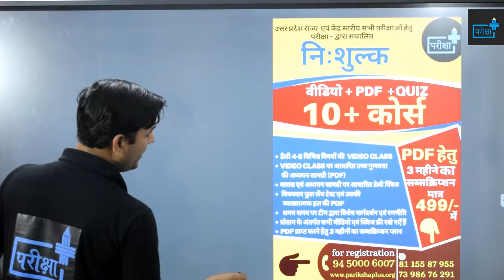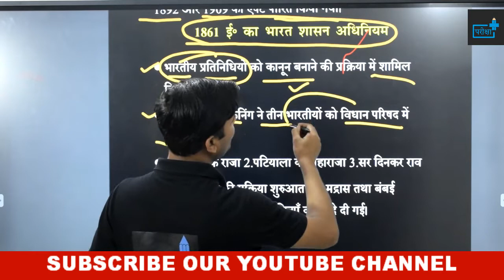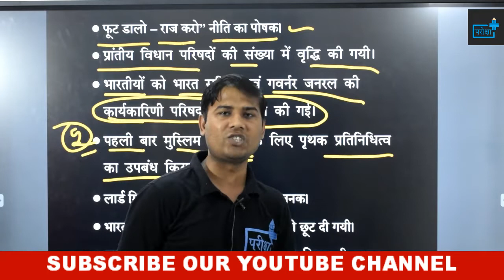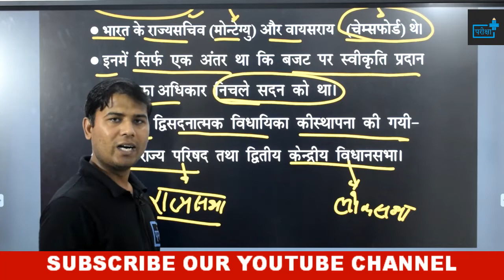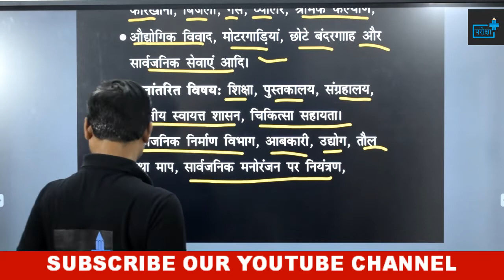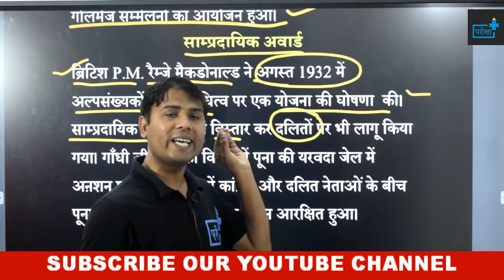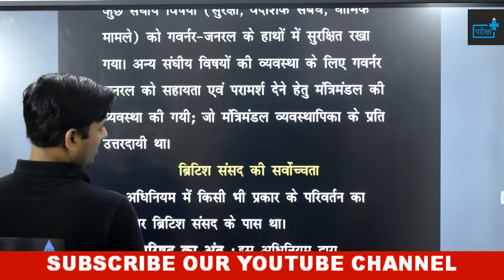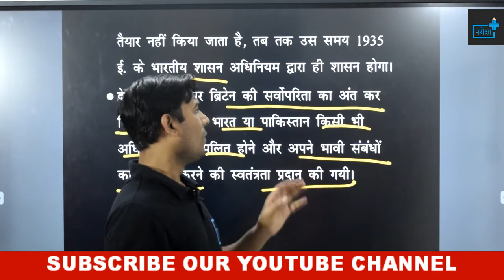HISTORICAL BACKGROUND OF INDIAN CONSTITUTION - PART 3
INDIAN GOVERNANCE ACT 1861 | INDIAN GOVERNANCE ACT 1892 | INDIAN GOVERNANCE ACT 1909 | INDIAN GOVERNANCE ACT 1919 | INDIAN GOVERNANCE ACT 1935 | INDIAN FREEDOM ACT 1947
दोस्तों यह भारतीय संविधान के ऐतिहासिक विकास का तीसरा वीडियो है | चूँकि यह चैप्टर विभिन्न परीक्षाओं में हमेशा पूछा जाता है, अतः वीडियो को बहुत ध्यान से देखें एवं नोट्स प्राप्त करने के लिए हमसे जुड़ें -

दी जाएगी

🔴सब्सक्रिप्शन लिंक -

~टीम परीक्षा+